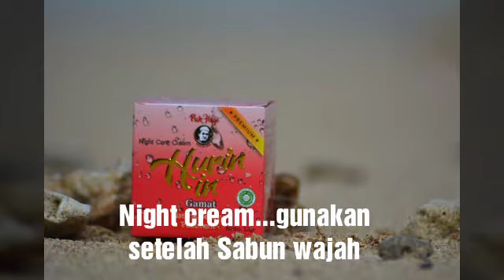Cara Penggunaan Hurin In